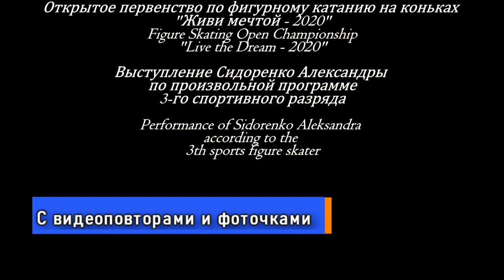Performance of Sidorenko Alexandra figure skater in the free program of the 3th sports category. FP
Graceful beautiful skating to the magnificent music of a young Russian figure skater.

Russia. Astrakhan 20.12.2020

Astrakhan regional public organization
"Sports Federation of Figure Skating" Constellation "

Figure Skating Open Championship
"Live the Dream - 2020"

Performance of Sidorenko Alexandra russian figure skater in the free program of the 3-st sports category

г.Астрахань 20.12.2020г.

Астраханская региональная общественная организация
"Спортивная федерация фигурного катания на коньках "Созвездие"

Открытое первенство по фигурному катанию на коньках
"Живи мечтой - 2020"

Выступления Сидоренко Саши по произвольной программе 3-го спортивного разряда.